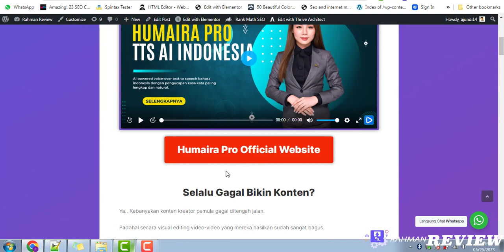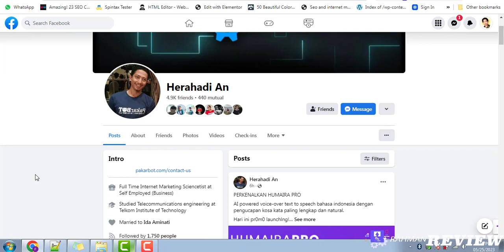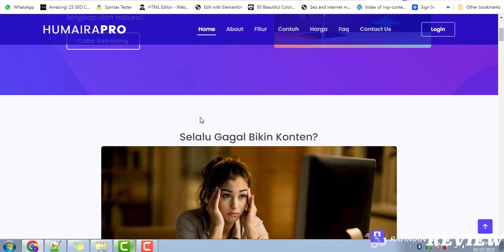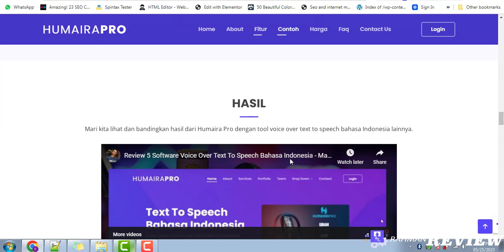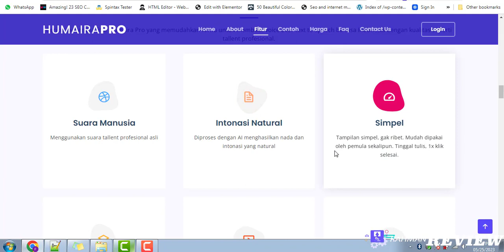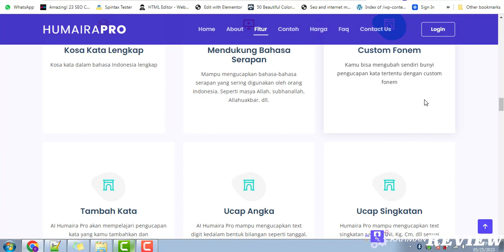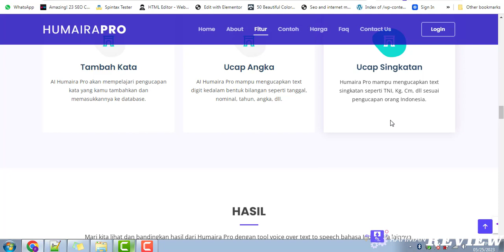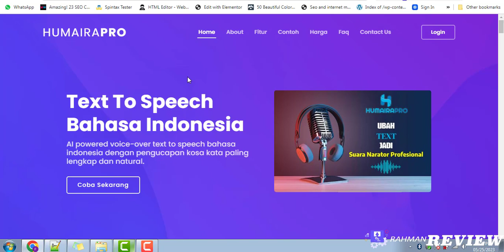Review Dan Bonus Humaira Pro